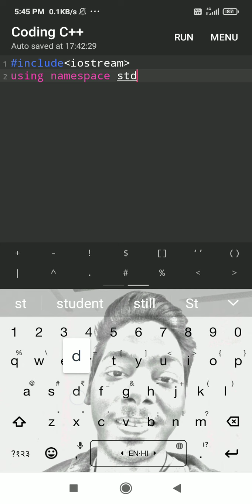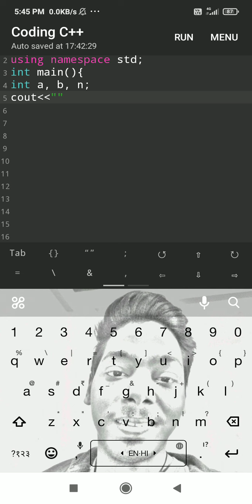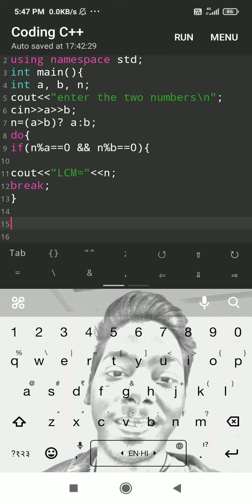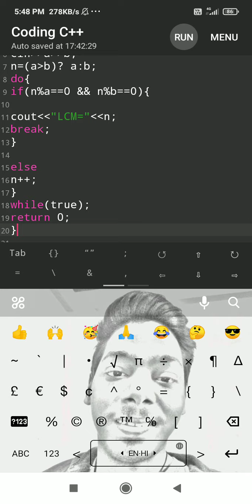Simple C++ program to find the LCM